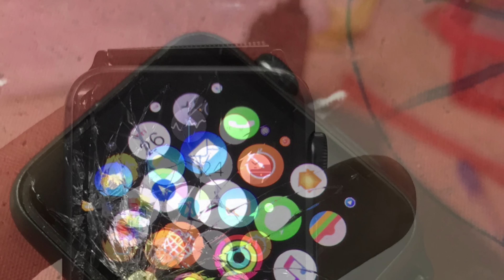iWatch Replace touch glass